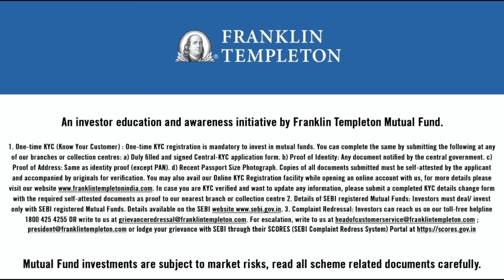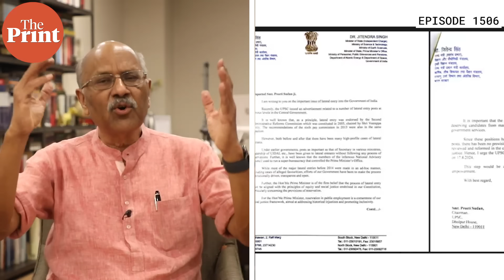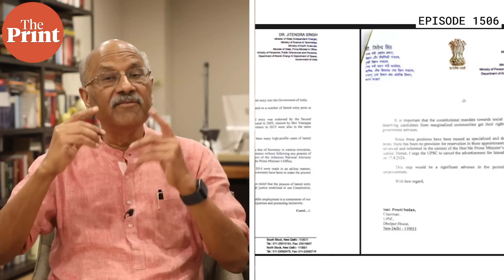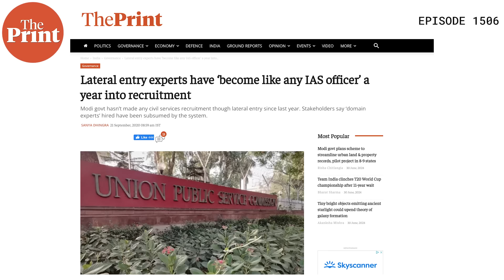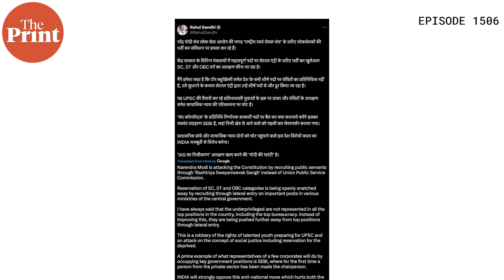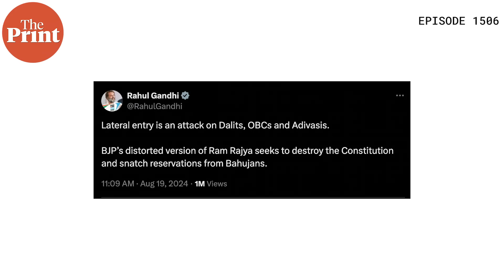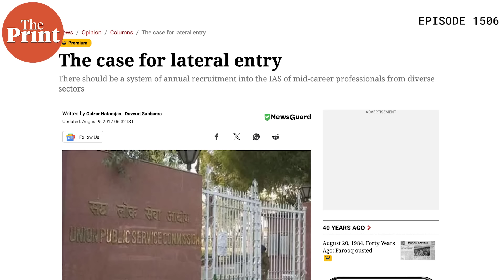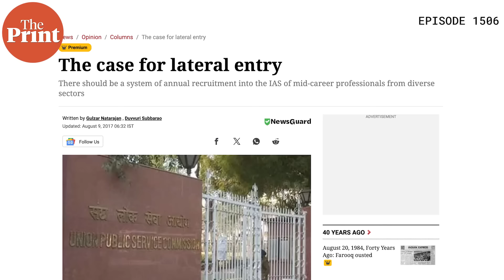Modi govt's U-turn on lateral entry in civil service: Why it failed & a case for such reform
As the central government calls to roll back the advertisement by the UPSC for lateral entry recruitment for mid-level positions in the bureaucracy, Editor-in-Chief Shekhar Gupta discusses the rationality and history behind the scheme, the impact of caste and coalition politics & why it is creating controversy now despite being in practice for decades in episode 1506 of Cut The Clutter.
Read 'Five Years On, Govt's Lateral Entry Plan Falls Short Of Expectations, Comes Up For Review'

Read 'Modi govt now plans to hire 400 directors and deputy secretaries through lateral entry'

Read 'Lateral entry experts have 'become like any IAS officer' a year into recruitment:'